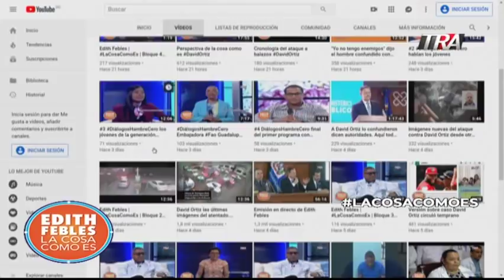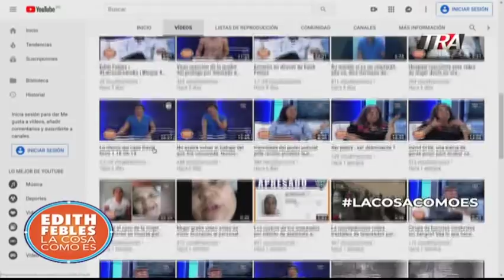Bombas contra legisladores. La tensión del PLD por la reelección presidencial